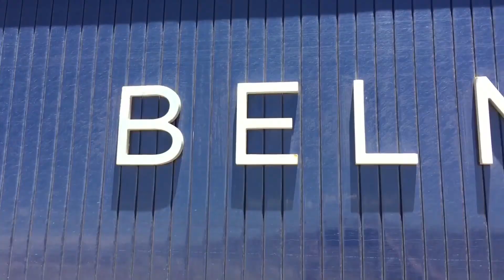Lorenzo Sousa Debarbieri - Founder Andean Explorer Train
Top 10 Trains in the World